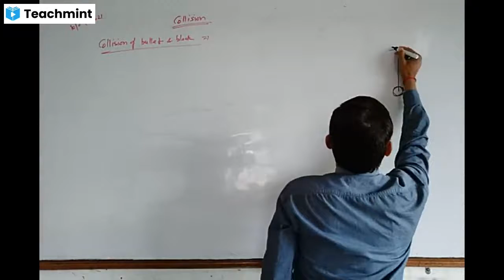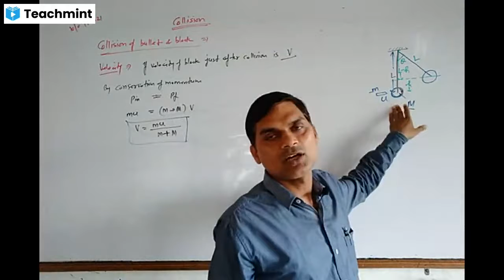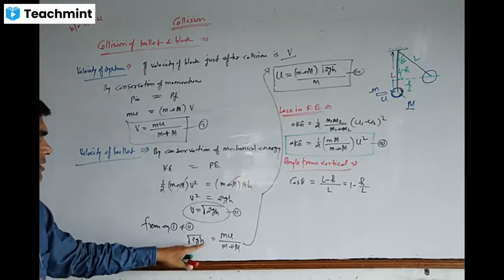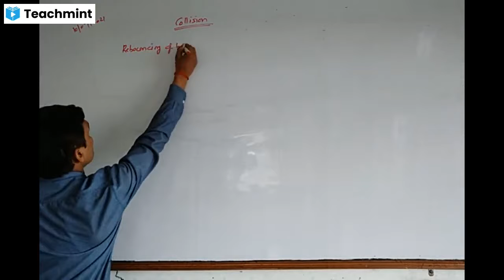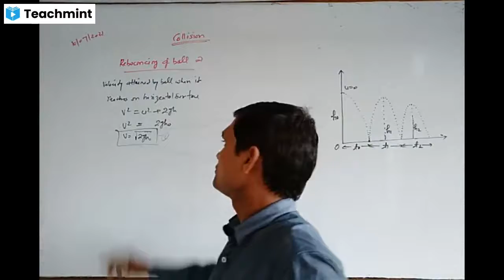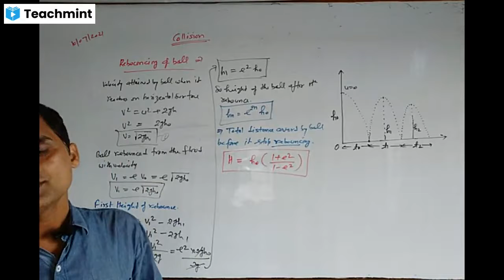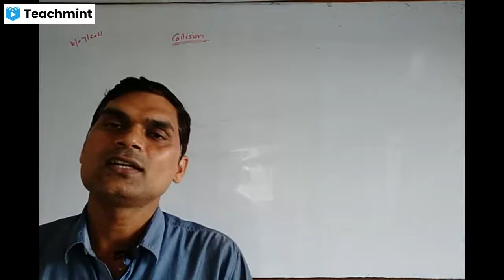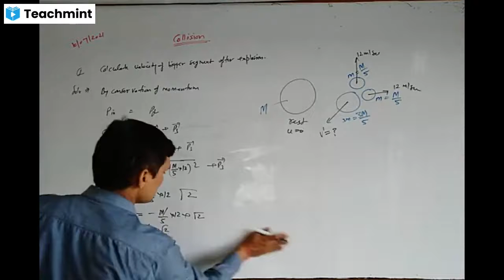NEET Physics By S.C.Chaudhary Topic-Collision b/w bullet and block, recoiling of Ball& question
NEET Physics By S.C.Chaudhary
Date 10/07/2021
Topic-Collision b/w bullet and block, recoiling of Ball& question